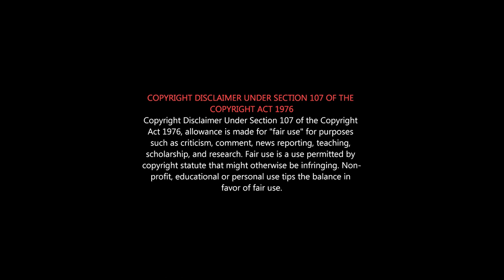Yuvarathnaa Review in Tamil | Puneeth Rajkumar Movie Troll | Kannada - கன்னட காமெடி | Appu Troll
இதெல்லாம் Social message ah |  Dance &
Fight-க்கொரு  படம்  யுவரத்னா !   ன்னு  சொல்லி  உரையை முடிக்கிறேன்...
YUVARATHNAA HONEST REVIEW IN TAMIL
தமிழில்  கன்னட படம் | Puneeth rajkumar & Kannada Films | Om & Appu
Yuvarathnaa Review in Tamil | Puneeth Rajkumar | Sayyeshaa | Santhosh Ananddram